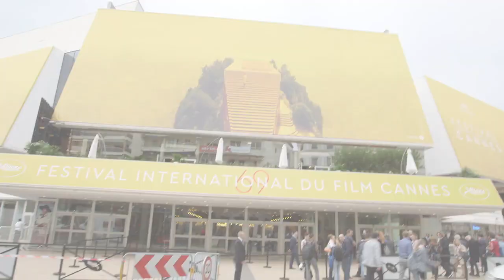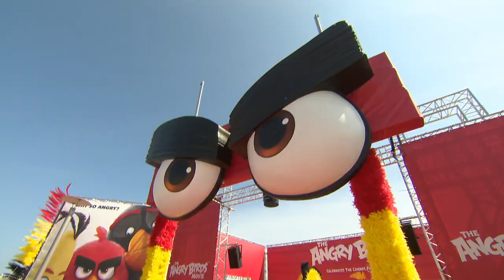Angry Birds: Cannes Red Carpet Highlight Reel | ScreenSlam